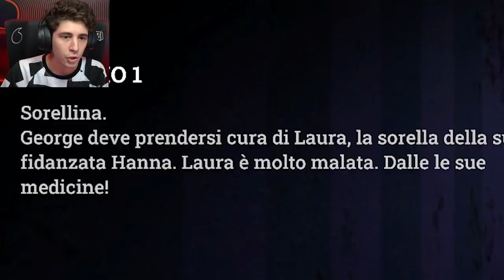HORROR FATTO da UNO YOUTUBER ITALIANO?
Ho provato l'horror di @DanieleDoesntMatter: come sarà?